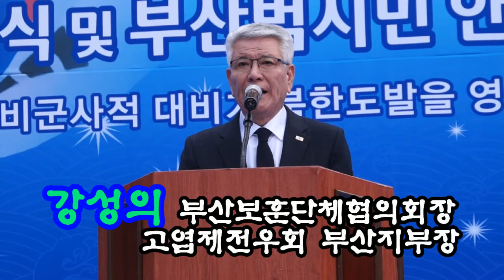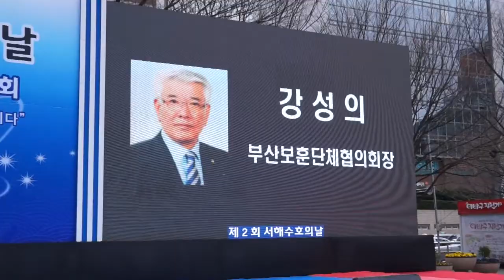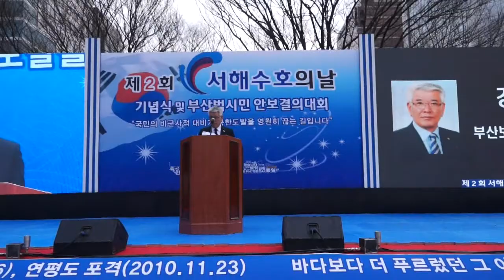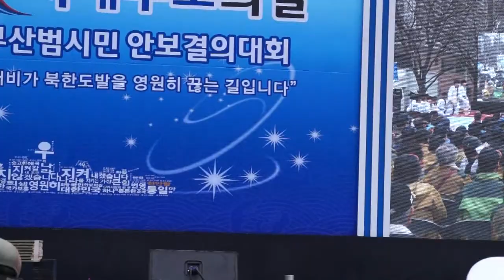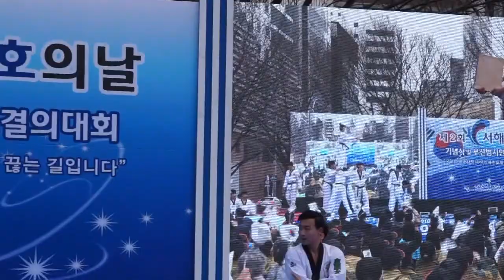제2회 서해수호의 날 3부안보결의대회